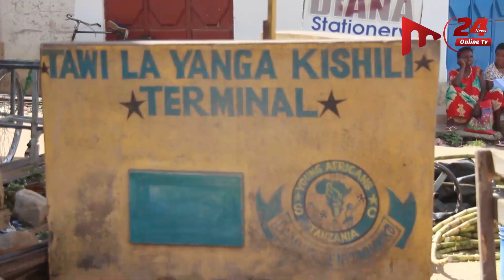JOTO LA DARBY:BALAA LA MASHABIKI WA SIMBA NA YANGA WALIAMSHA DUDE''KUNA TIMU ITAKUFA NYINGI SANA''!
M24 Online Media